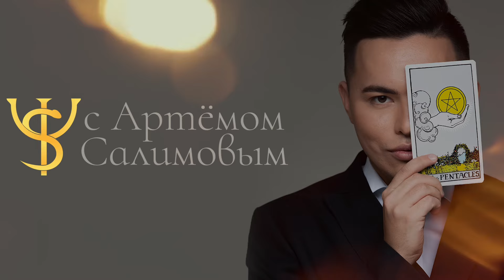20. В постели с психопатом: Конформист | конформность, подчинение, фильм Бертолуччи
Тайм-коды:
00:01 заставка
00:09 введение
10:13 спираль молчания
10:14 эксперименты с послушанием
27:11 сексуальность и конформизм
31:48 психотерапия конформизма
Артём Салимов - клинический психолог, сексолог, член Ассоциации сексологов, практик психологического Таро
⠀Курс "Психологический анализ карт Таро. Таро в сексологии"
💰 Финансовая поддержка автора:
для Сбер-переводов: + 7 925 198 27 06 (Артем Игоревич С)
/ arttarotpsy